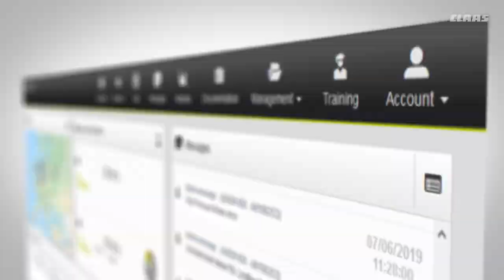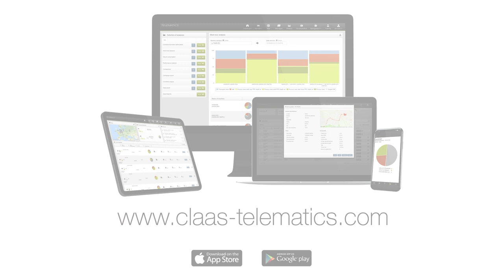CLAAS TELEMATICS - Automatic Documentation.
TELEMATICS is automatic documentation which continuously retrieves and records work data, tracks and yield data from connected combine harvesters, forage harvesters and tractors. All data are transmitted via the mobile phone network from the machines to the server, where they are processed and stored. You can access and evaluate your data online in real time or retrospectively via the TELEMATICS website using your farm PC, laptop or smartphone or export them to any common farm management software program.